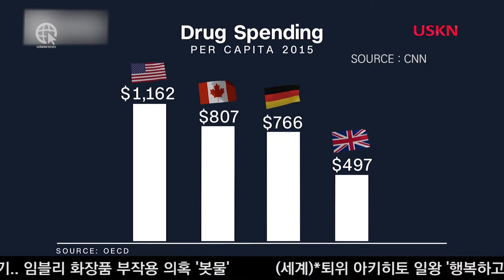미국내 97,000% 약값, 제약회사, 의사 결탁